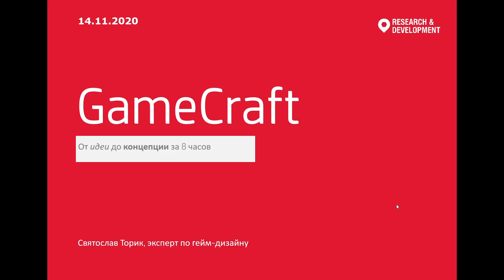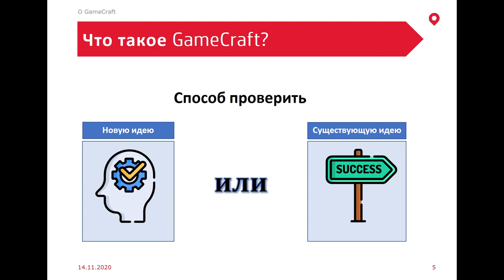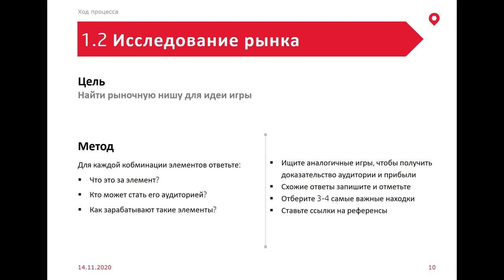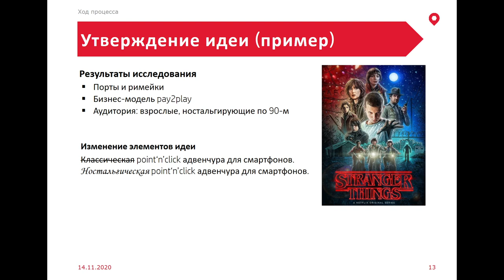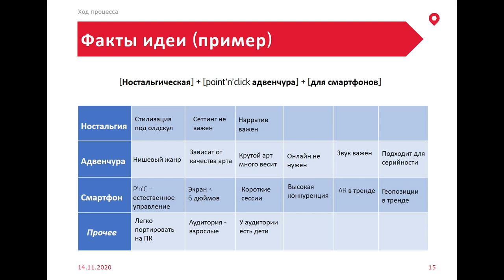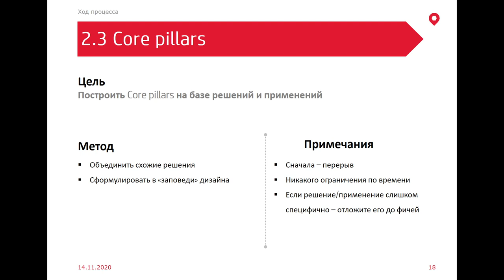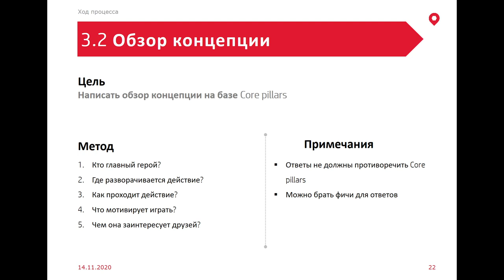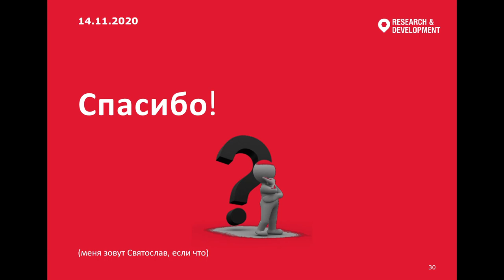Презентация GameCraft (2020)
Рассказ о креативной методологии GameCraft, которая позволяет за 8 часов превратить абстрактную идею компьютерной, консольной или мобильной игры в крепкую концепцию, которую можно запитчить инвестору.